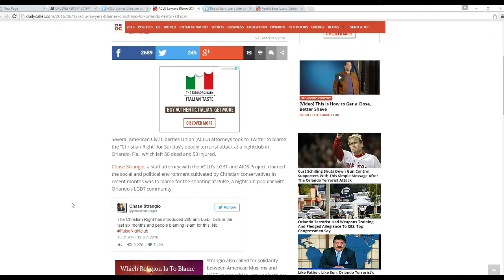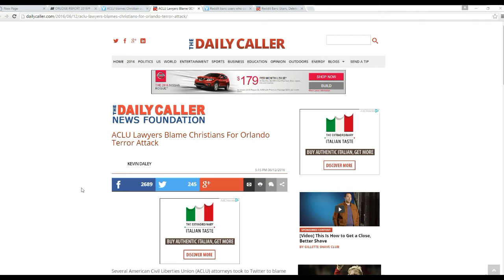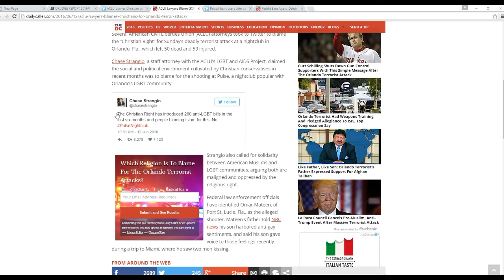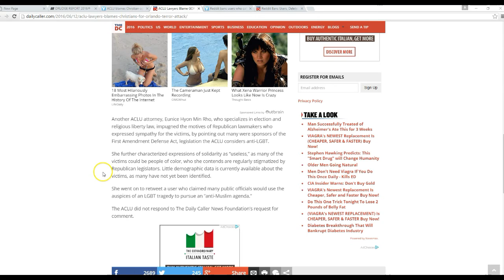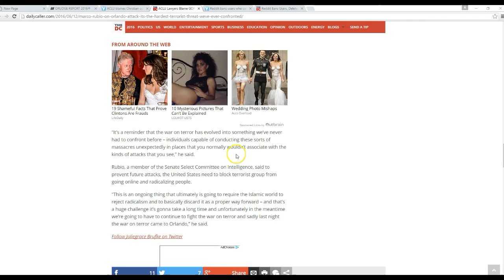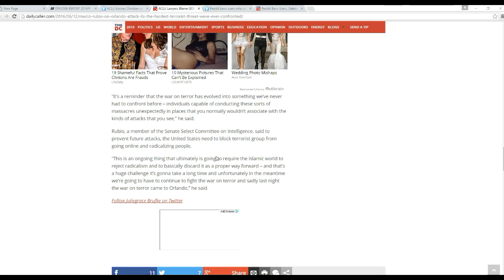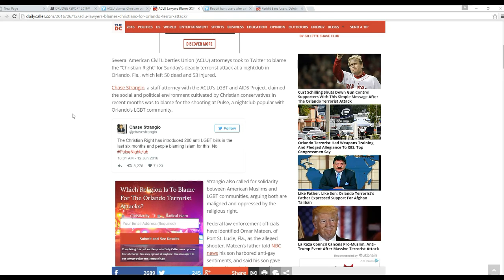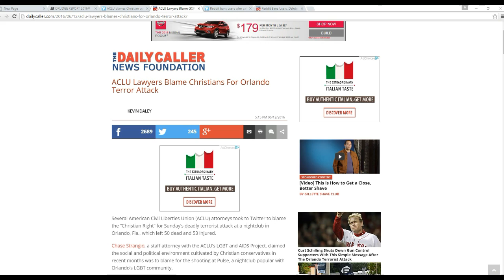ACLU blames Christian conservatives for the Orlando ISIS terrorist attack!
The ACLU and its insane lawyers have blamed Christian conservatives for the attack by the ISIS soldier in Orlando. These twisted, sick and demented leftists are trying to deflect attention away from the real cause of this thing which is Islamic soldiers who hate us and want to destroy us and our way of life.  The ACLU in my opinion is on the side of ISIS.